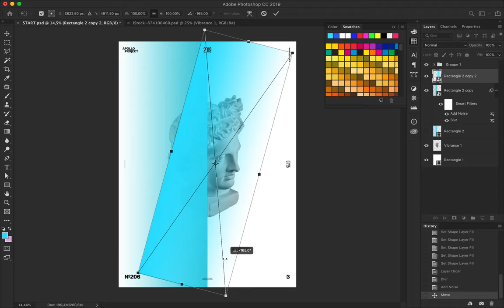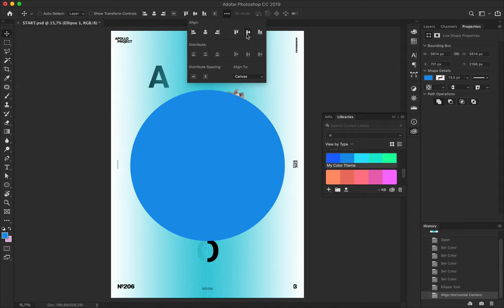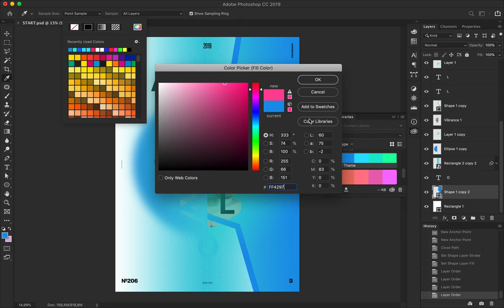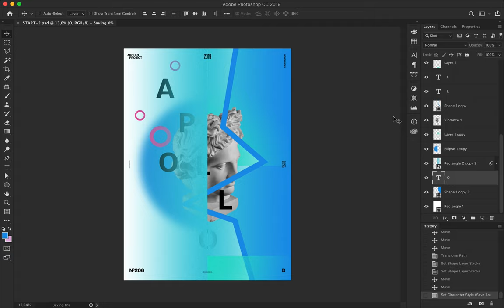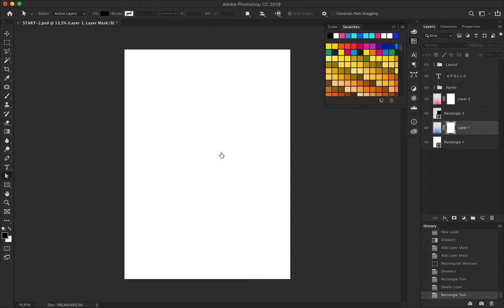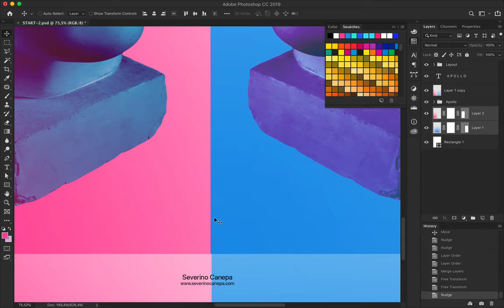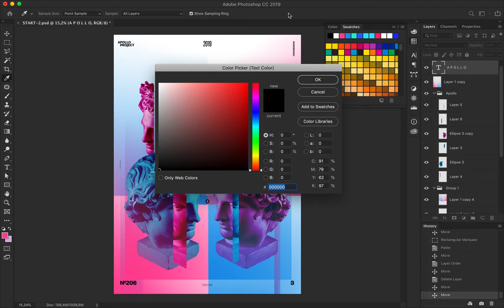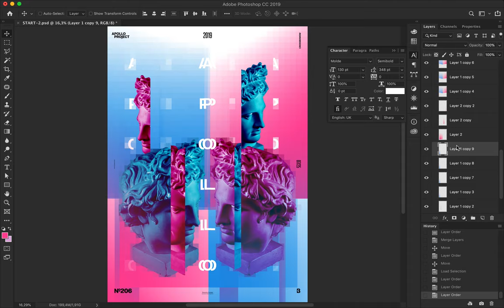Speed Art Poster #206 Parallel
This poster is a modern and inventive creation made of gradients, images, typography, and some Photoshop Filters such as Pixelate, and Gaussian Blur.